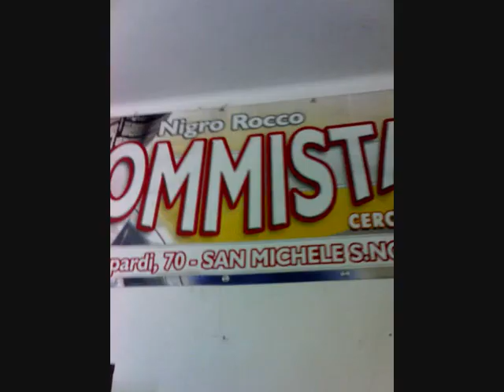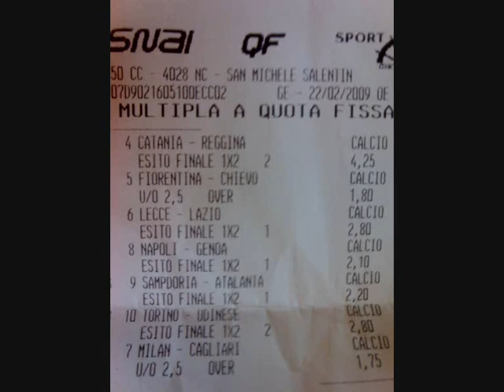San michele salentino is burning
commentate